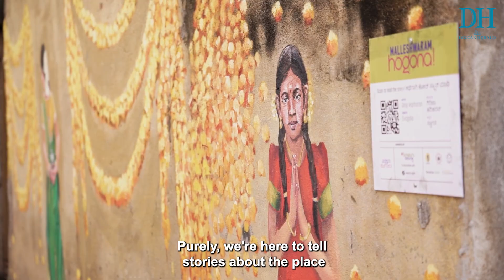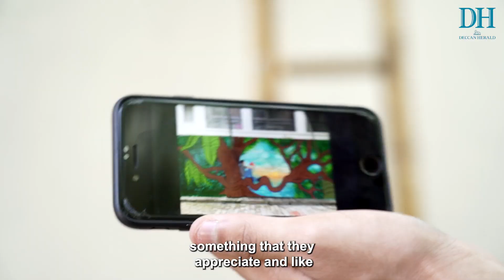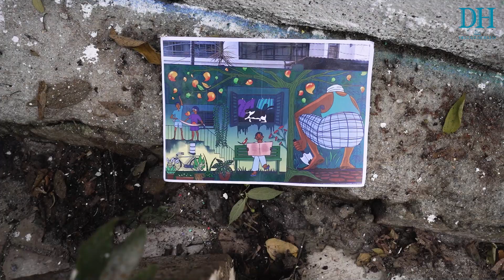Malleswaram Hogona | Street Art Encourages People to Walk in Bengaluru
A collaborative art project in Bengaluru is bringing together artists, students and others to reimagine neighbourhoods.In Malleshwaram, street art and murals are documenting local histories, while also encouraging people to walk.